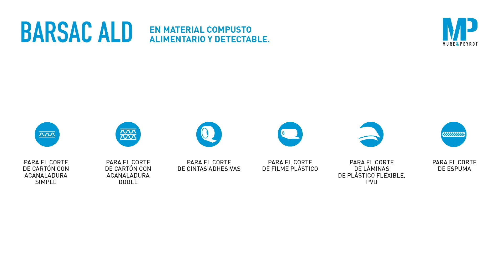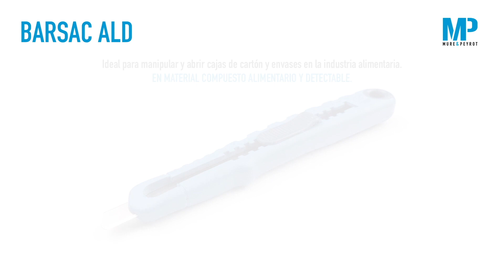Mure & Peyrot : BARSAC ALD (Español)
BARSAC S ALD
REF 20.1.473 ALD
Cutter con hoja 9 mm sin pre roturas. En material compuesto alimentario y detectable. Ideal para todo trabajo de manutención, abrir cartones y embalajes. Posibilidad de adaptar una hoja con pre roturas. CONFORME A LA NORMA BRC ARTICULO 4.8.3.2.